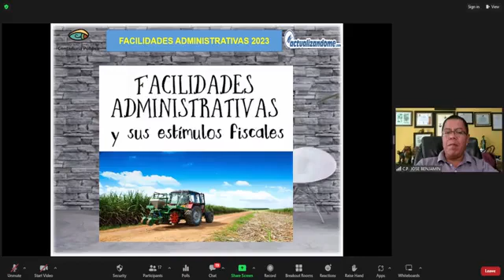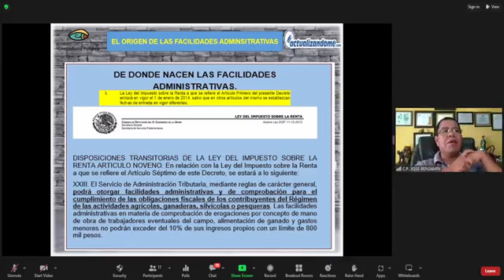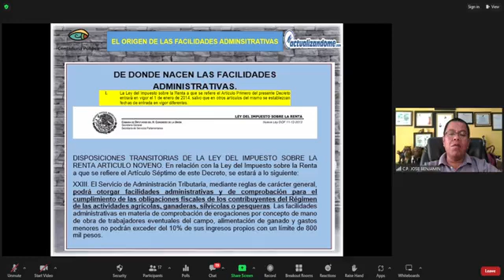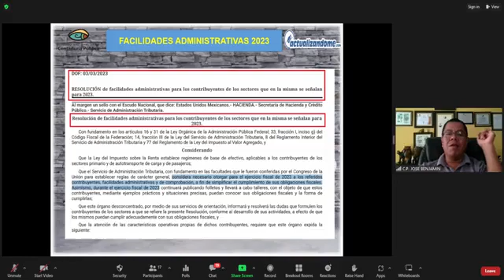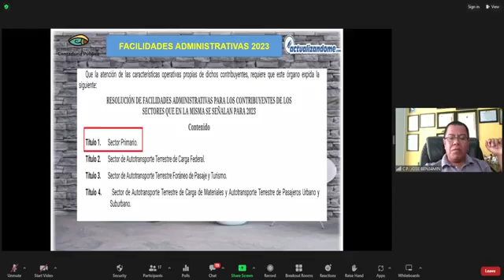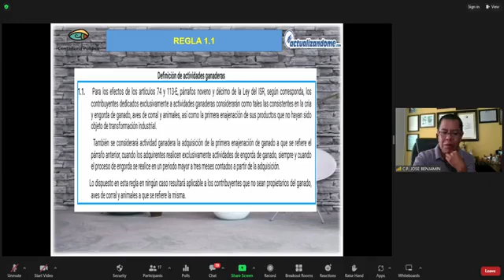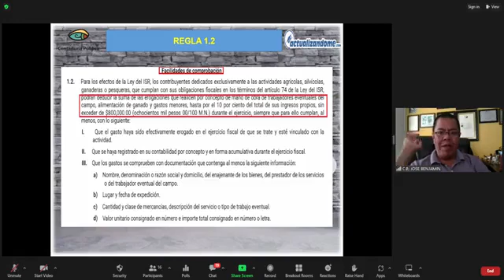FACILIDADES DEL SECTOR PRIMARIO 2023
Programa JB El Fiscal – Sector Primario - Facilidades Administrativas

En este programa, analizaremos, las reglas otorgadas a este sector primario para el año 2023, un video muy interesante.